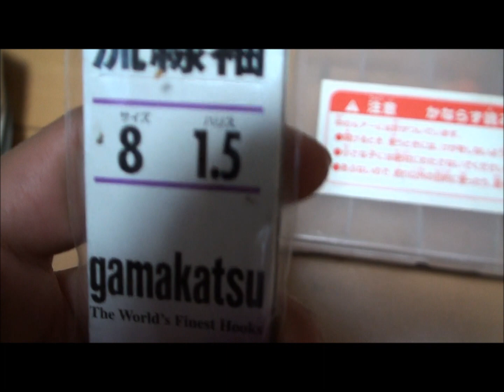登山道具紹介 My hill climbing tool